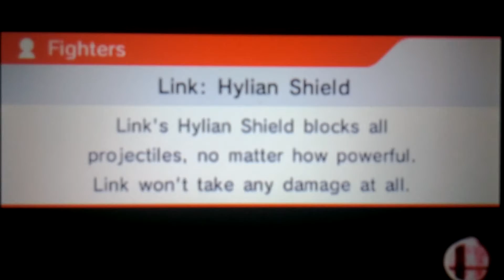Super Smash Bros.4 (3DS) Very Hard Battles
Those were some hard opponent's...But they were good players as well on For Glory! The characters I was playing as was Roy, Rosalina & Luma, and Lucina.
((I was playing as Roy on two battles))